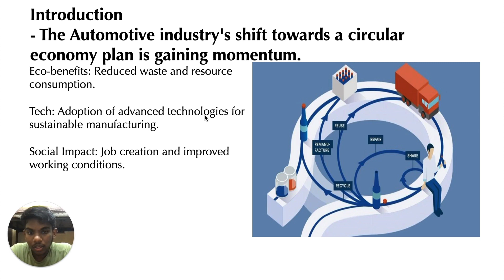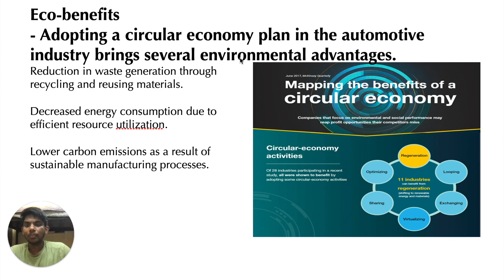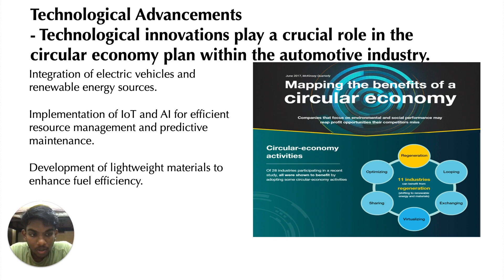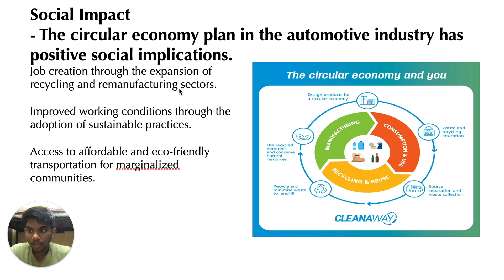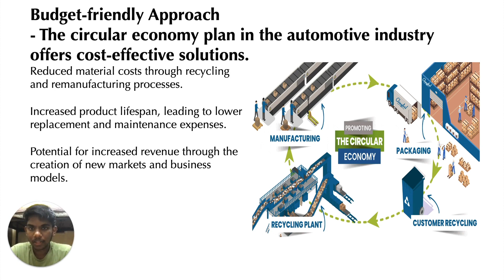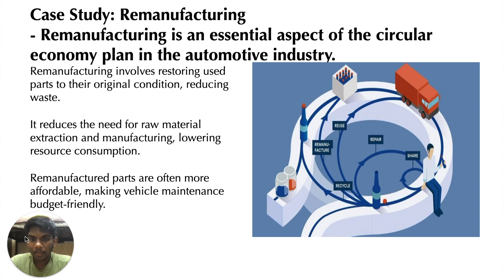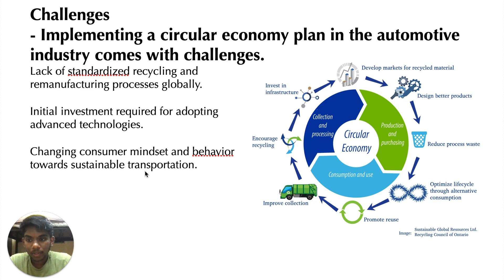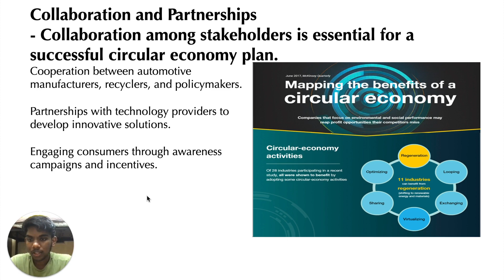Ecoloop GC | Hostel 5 | Automotive Industry Transition to a Circular Economy